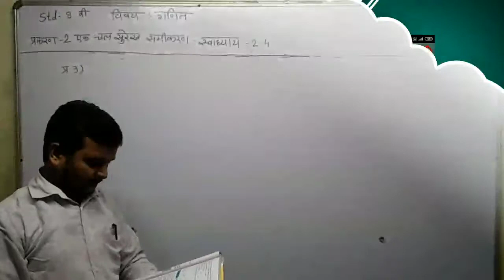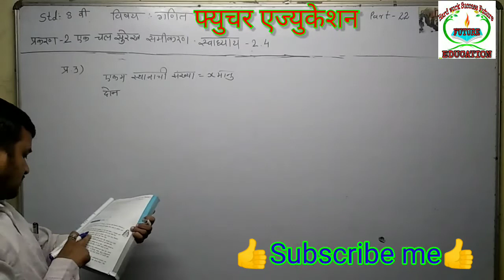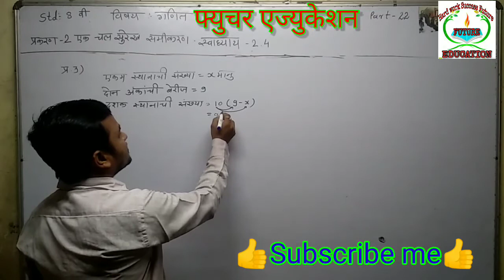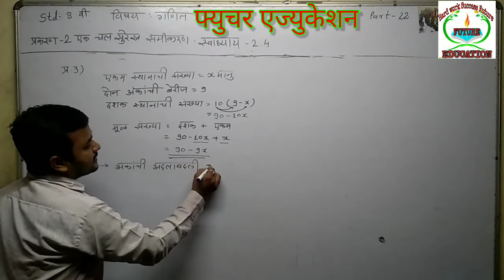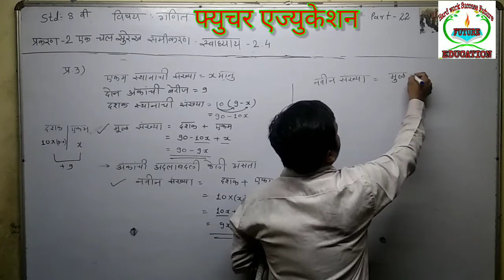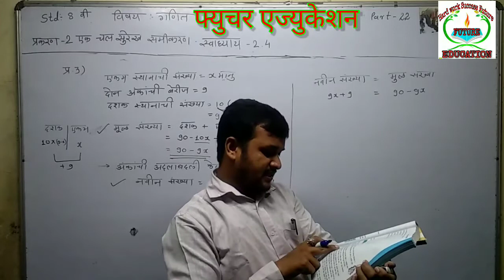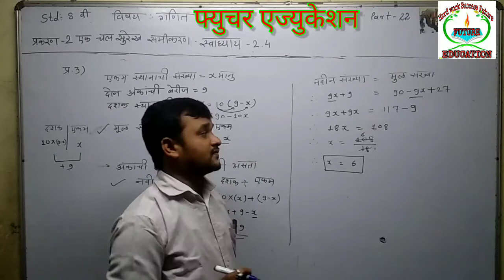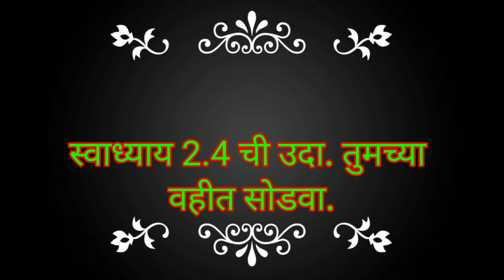भाग-22 STD-8 CH-2 एक चल सु.स.स्वाध्याय-2.4 प्र.-3, Future Education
भाग-22 STD-8 CH-2 एक चल सु.स.स्वाध्याय-2.4 प्र.-3, Dipak Sonawane Sir